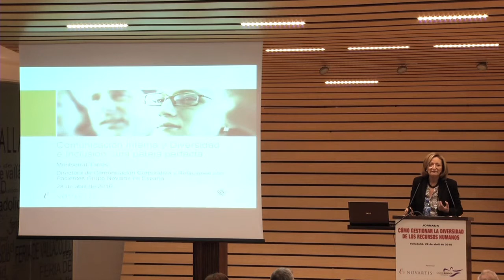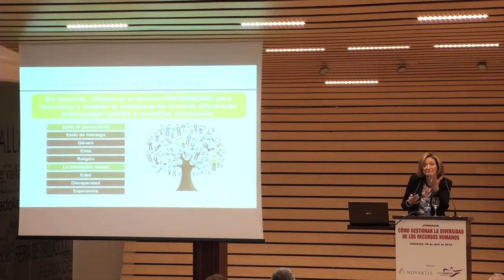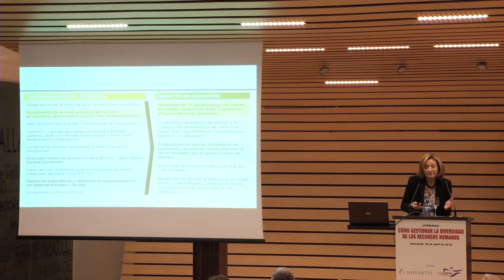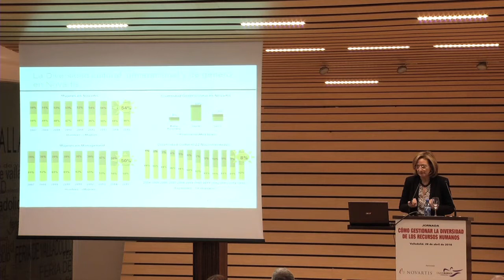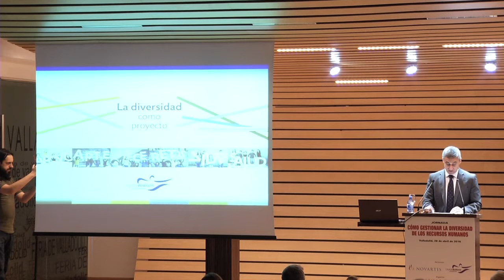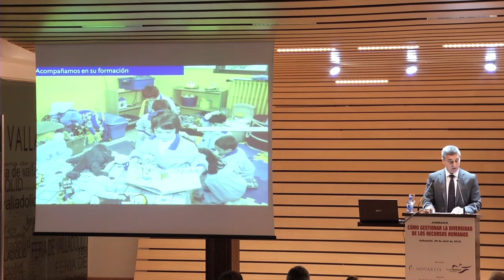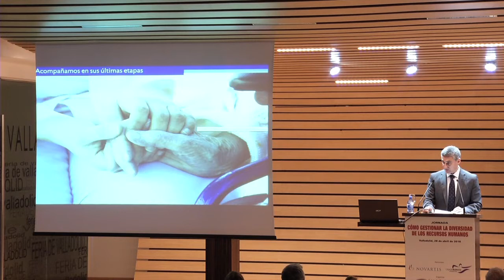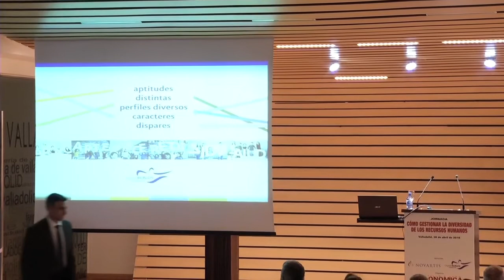Jornada completa: Cómo gestionar la diversidad de los recursos humanos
La diversidad de las plantilllas enriquece la competitividad de las empresas, según se destacó en la jornada 'Cómo gestionar la diversidad de los recursos humanos' organizada por Castilla y León Económica, con el patrocinio de Novartis y la Fundación Caja de Burgos.